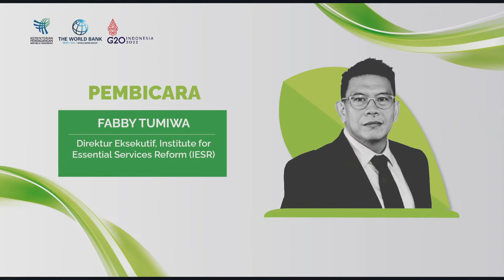Teaser Gambir Trade Talk 2022 #8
Halo Kawaniaga!

Saat ini perekonomian global dan domestik sedang bertransisi menuju ekonomi rendah karbon dan ramah lingkungan. Salah satu tren yang mulai terlihat adalah adanya peningkatan permintaan global akan barang dan teknologi untuk mengurangi emisi karbon. Selain itu, publik juga mulai mempertanyakan akses kepada  barang dan teknologi ramah lingkungan yang berbiaya lebih rendah.

Lalu, bagaimana dengan  Indonesia? Apa strategi perdagangan Indonesia agar dapat mengambil manfaat dan beradaptasi dengan sumber permintaan internasional baru. Bagaimana pula peran kebijakan perdagangan terkait dengan transisi hijau Indonesia?

Nah, untuk menjawab rasa penasaran Kawaniaga, Badan Kebijakan Perdagangan (BKPerdag) bekerja sama dengan World Bank akan menggelar Forum Dialog Gambir Trade Talk 2022 #8 dengan tema “The Role of Trade Policies in Indonesia’s Green Transition”.

Gambir Trade Talk 2022 #8 akan menghadirkan:
1.  Pidato Kunci: Kepala Badan Kebijakan Perdagangan dan Lead Economist World Bank Indonesia and Timor-Leste.
2.  Narasumber:
a. Csilla Lakatos (Senior Economist, Macroeconomics, Trade and Investment World Bank Indonesia and Timor-Leste)
b. Nugroho Adi Sasongko (Kepala Pusat Riset Sistem Produksi Berkelanjutan dan Penilaian Daur Hidup BRIN)
c. Fabby Tumiwa (Direktur Eksekutif Institute for Essential Service Reform)
Moderator: Exist In Exist

Catat waktu pelaksanaannya:
•  Hari/Tanggal: Rabu, 12 Oktober 2022
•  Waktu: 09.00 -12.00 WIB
•  Platform: Zoom Meetings & Live Youtube (BKPerdag Kemendag)

Peserta terbuka untuk umum. Silakan mengakses tautan berikut untuk pendaftaran peserta
Untuk informasi lebih lanjut dapat menghubungi layanan WA 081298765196.

Jangan lewatkan ya...😊